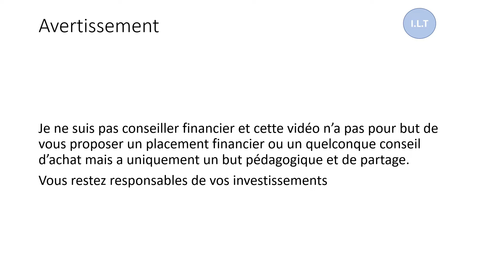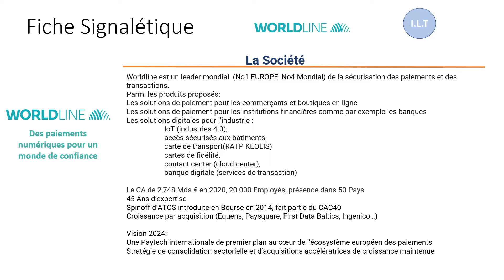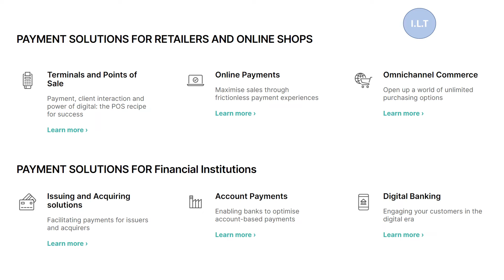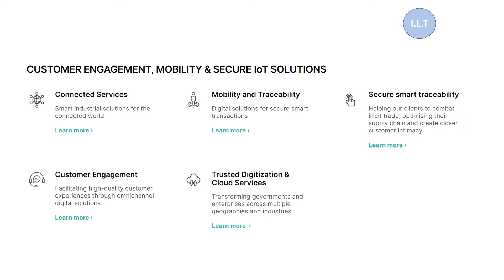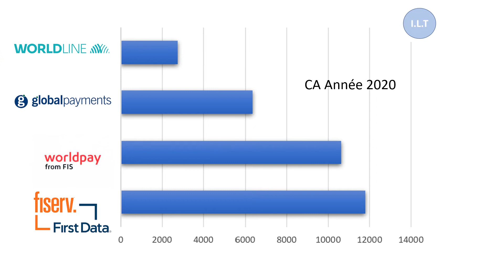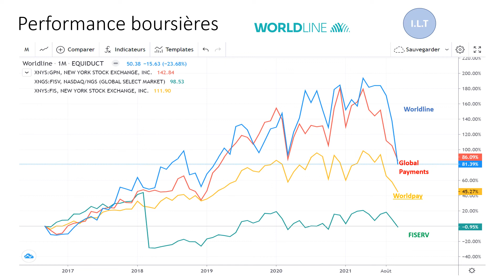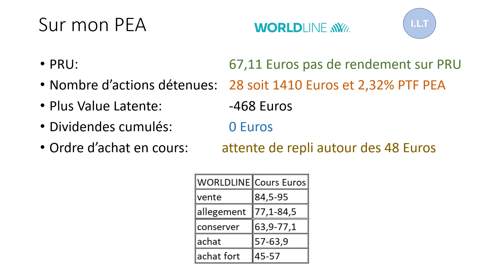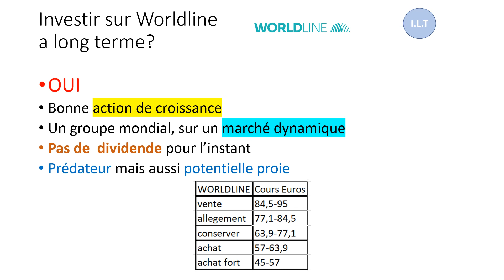Investir Long Terme dans WORLDLINE?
Dans cette vidéo je présente la société WORLDLINE
son activité
une analyse financière simplifiée (CA , résultat, payout, dividendes)
les actualités qui peuvent intéresser les investisseurs
une analyse graphique Long Terme (base mensuelle) et mes points d'entrée pour investir dans cette action
mes positions sur mon PEA (PRU, rendement, dividendes perçus, stratégie)